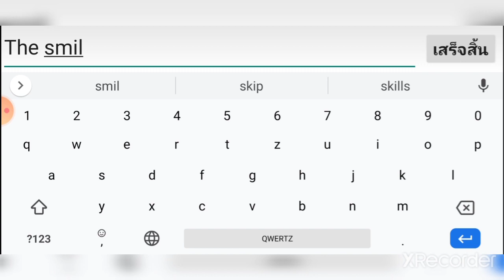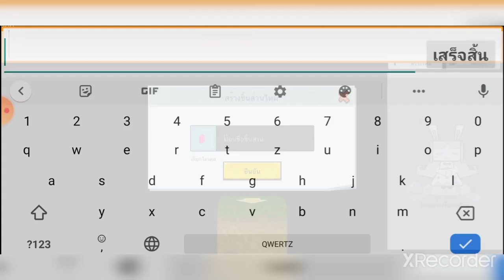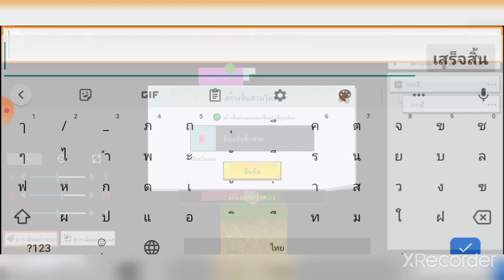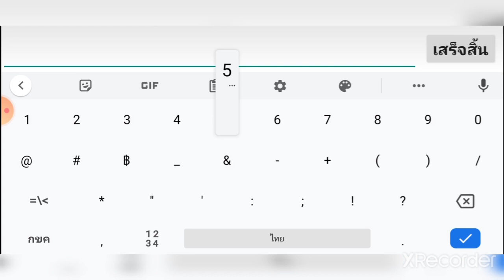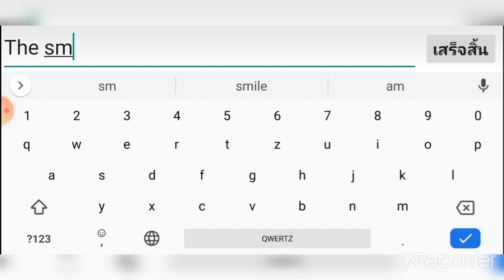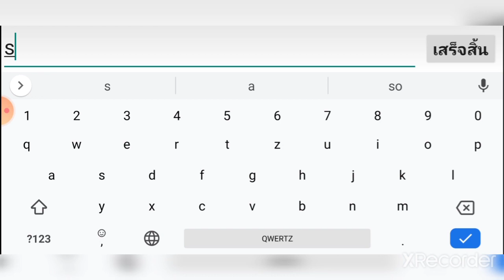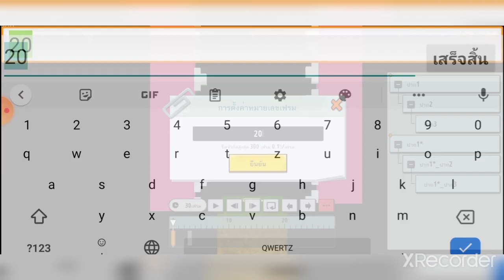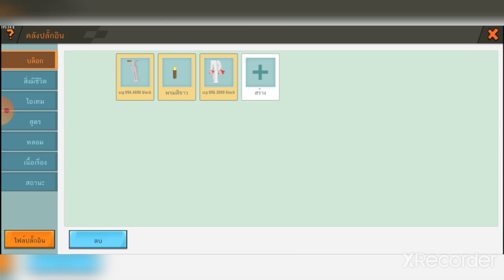สอนสร้าง The smile room mini world